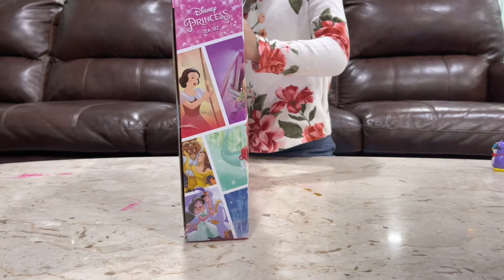Dua's toy review # princesses tea set